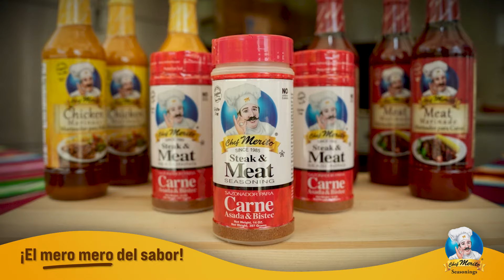Chef Merito Sazonador para Pollo. El mero mero del sabor.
Cuando le pongas a tus recetas de pollo el Sazonador para Pollo Chef Merito, nadie en tu familia podrá resistirse. Es por eso que mientras cocines todos te estarán preguntando ¿ya merito? ¿está listo?